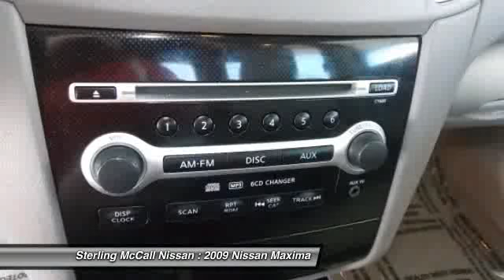2009 Nissan Maxima at Sterling McCall Nissan in Stafford 9C854773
Check out this 2009 Nissan Maxima.   3.5 SV!!.. PREMIUM LEATHER SEATING!!... BLUETOOTH!!... PWR MOONROOF!!.. PREMIUM BOSE SOUND!!.. ONLY 29K MILES!!... **NISSAN CERTIFIED**BRBR100K MILE WARRANTY/84MONTHS...24-HOUR ROADSIDE ASSISTANCE...142 POINT INSPECTION.. We back the program. You reap the rewards. To qualify for Certified Pre-Owned status, they must pass two requirements: a clean title (nonbranded title) and a 142-point Quality Assurance Inspection. Only pre-owned Nissans that meet our high standards become certified.BRBRThe benefits of purchasing a Nissan Certified Pre-Owned vehicle include:BR BR 84-month/100,000-mile limited warrantyBR BR Vehicle title history reportBR BR Vehicle title insurance policyBR BR 24-hour Roadside AssistanceBR BR Trip-interruption coverageBR BR 142-point inspectionBR BR Genuine Nissan partsBR BR Factory-trained techniciansBR BR Nationwide service locationsBR Call our helpful staff for assistance!!BR BRBuy With Confidence!!...BRBRSTERLING MCCALL NISSAN - THE NISSAN GIANTBR59 &amp; The Beltway - West Airport Exit BRBRCall our Helpful Staff for Further Assistance!! Please call for more information. The Special Internet Price is $23877. Contact the dealership today at (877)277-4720.